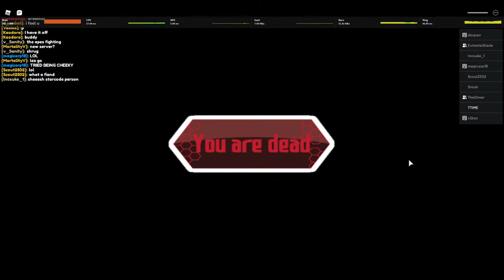ERA OF ALTHEA STREAMS LETS GOOOOOO ROG BOSS